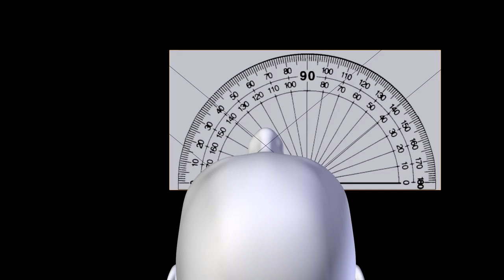Seeing Is Believing?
Where's Stephen Hawking when you need him? ;/
As you can see in this illustration, a 1" tall human and a 200' tall human would have the same hFOV.
So, how and why would the world be perceived "differently" to them three-dimensionally?